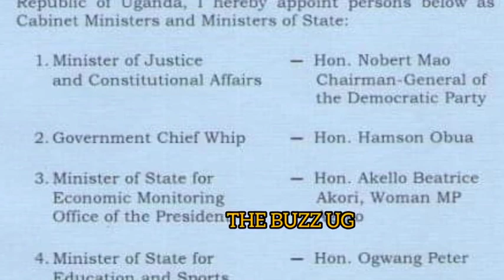GANO MAPYA: "You people stop making noise, I am now NRM" - Mao finally speaks out😂 Naye M7 tagwaayo😀